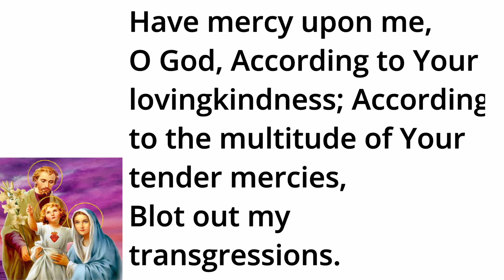February 20 Daily Bible Verses, Verse of the day, todays verse 2024